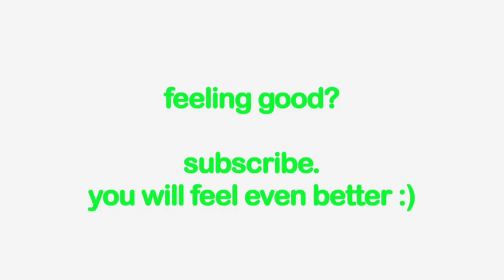Yoga Time with a cute Chihuahua #2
Yoga Time with Nic and Pancho. Pancho and me doing a Yoga workout to reduce the stress, relax the neck and stretch the spine.

Thanks to Enrico Cacace for the music.